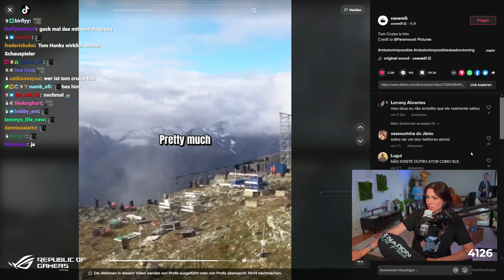Wenn man sich aus Versehen selber hops nimmt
Ein Satz mit X